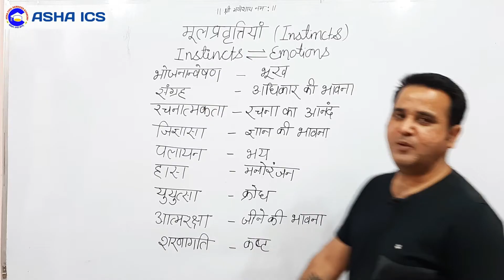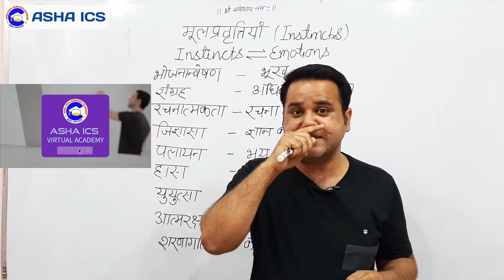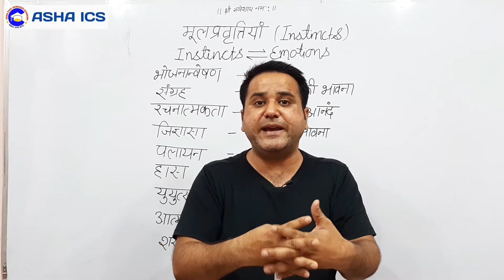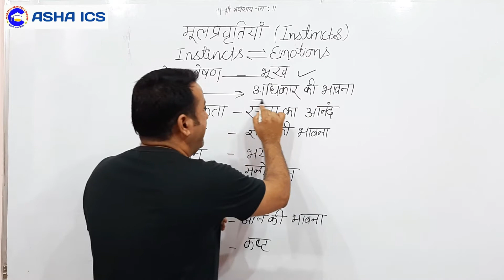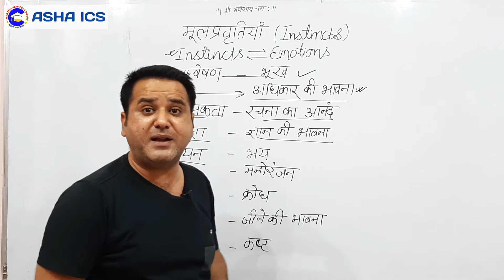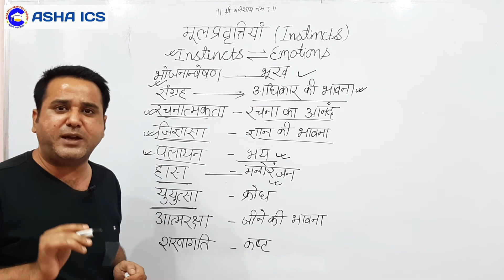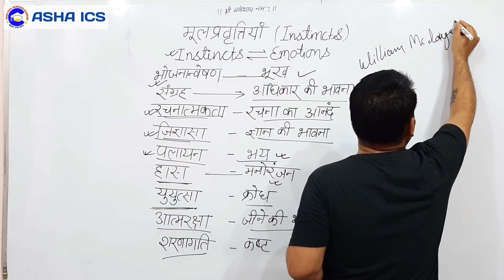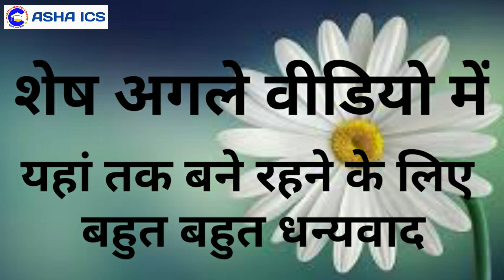विद्यार्थियों के विकास मे मूलप्रवृत्तियों का महत्त्व ||UNcut|| 4_NET || SET || JRF || C-TET